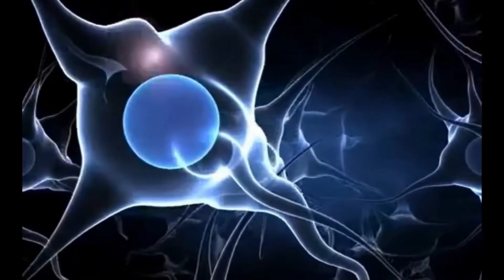CONCEPT - Irrational Number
This topic is based on Irrational Number of NCERT Chapter 1 (Real Number) for class 9th CBSE.